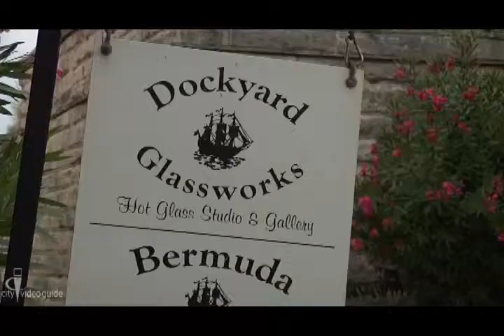Discover Dockyard Glassworks in Beautiful Bermuda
Discover original, hand-blown glass pieces at Dockyard Glassworks in Beautiful Bermuda. for more information.